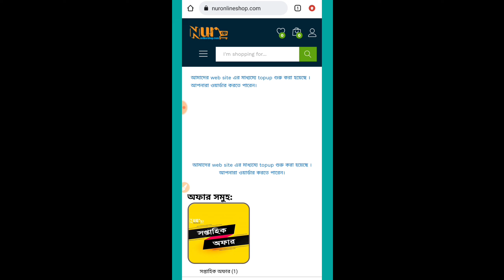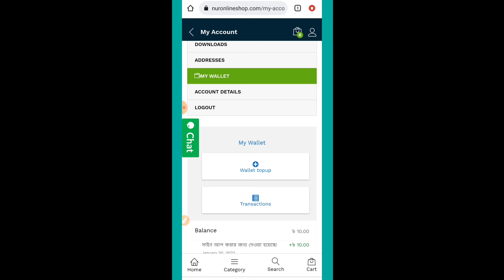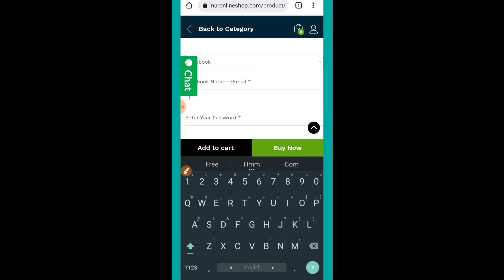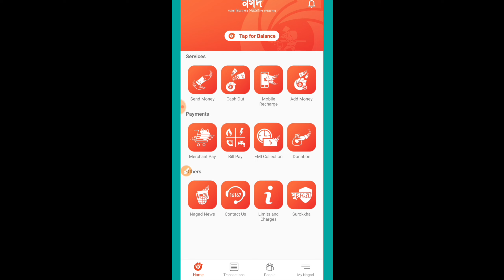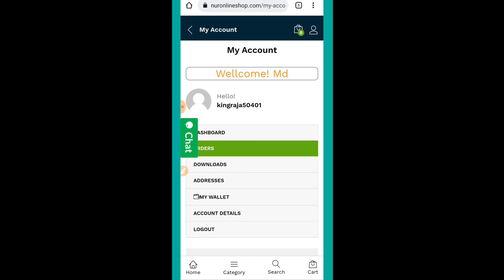নিয়ে নিলাম সবকিছু,কত ডায়মণ্ড লাগলো || Free Fire Valentines Royel Event || Free Fire Wish Event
✔ সবচেয়ে কম রেটে ফ্রি ফায়ারের যেকোন কিছু নিন এখান থেকে ১০০% নিরাপদ ঃ

✔ Our GUILD ID Code - 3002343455

_____________Game Play _____________
▶Snapdragon :- 732 🔥